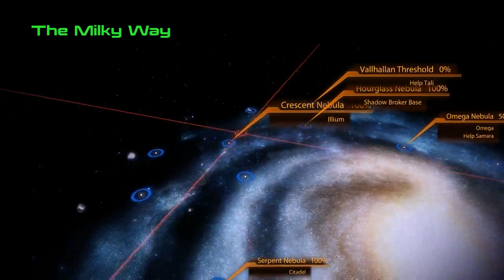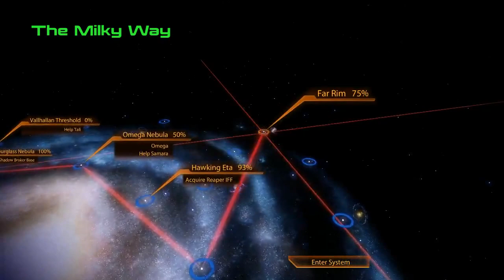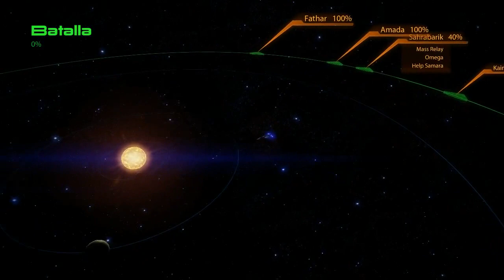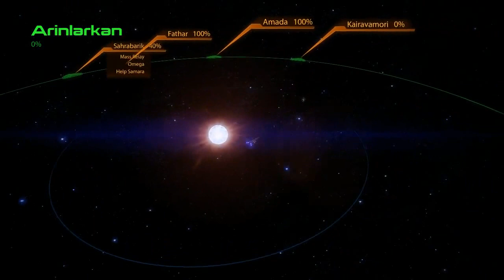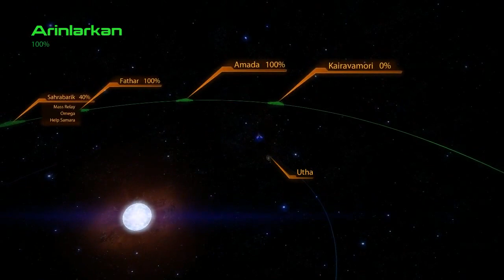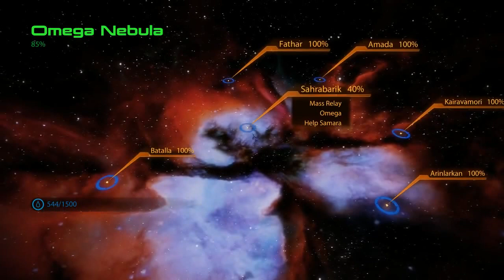Mass Effect 2 - P.112 - Hourglass Nebula - A Bunch of beautiful planets... FOR ME TO POOP ON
Human Supremacist run